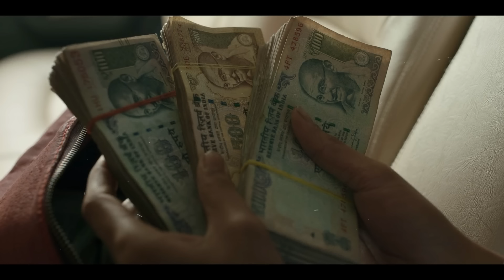The White Tiger कहानी एक नौकर के मालिक बनने की Explain in Hindi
Bruce review is a Movie Explanation Channel where you can watch Various Movie Explanation, Movie Review, Film Ending Explanation, Movie Analysis in Hindi language. You can also suggest that which film Should be explain and review.